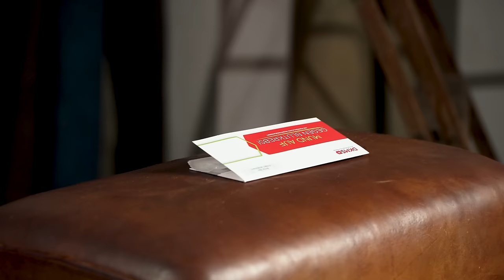Mund Auf: Lebensretter Oktay trifft auf YouTube-Legende C-Bas (BullshitTV) | DKMS Deutschland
Dass man sich mit C-Bas (@BullshitTV) gut über Basketball unterhalten kann, ist jetzt keine Überraschung. Das klappt auch wunderbar mit seinem Gesprächspartner Oktay. Aber hier und heute ist Oktay der Experte, wenn die Themen Blutkrebs und Stammzellspende im Fokus stehen. Vor fünf Jahren durfte Oktay nämlich per Operation aus dem Beckenkamm Knochenmark spenden und spricht ganz offen über seine Erfahrung, Emotionen und Gedanken rund um die Spende und seinen Empfänger. Wie die beiden aber bei Themen wie Kinderwunsch, Broadway-Musicals, Zivildienst und USA-Reisen landen? Typischer Fall davon, wenn man in einem Gespräch von Hölzchen auf Stöckchen, oder in diesem Fall auf Stäbchen (höhö), kommt.
Ob Oktays Geschichte C-Bas von der Registrierung als Stammzellspender überzeugen kann? Das und noch vieles mehr, erfährst du im Video. Und falls du weitere Fragen hast, dann schreib sie uns in den Kommis!

Hat dich Oktays Geschichte überzeugt und du möchtest dich als Stammzellspender:in registrieren? Dann geht’s hier entlang